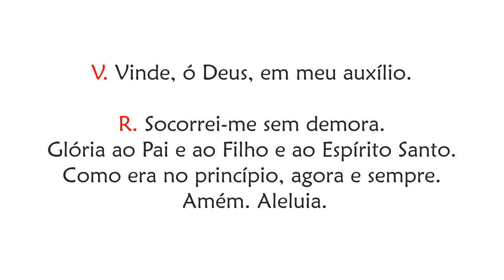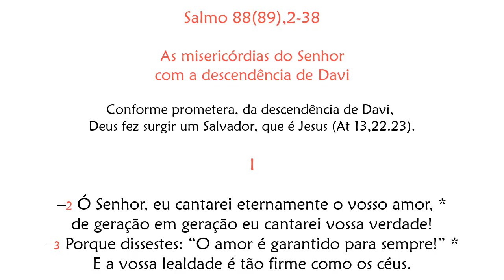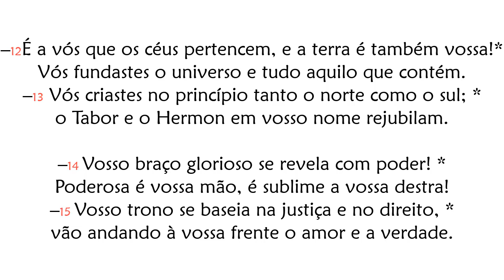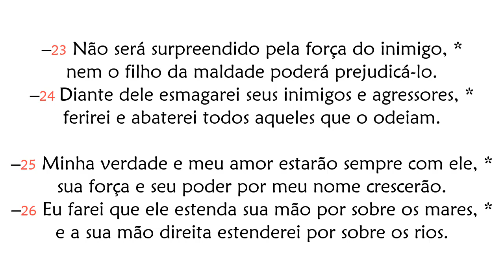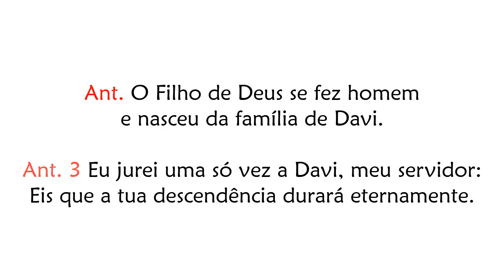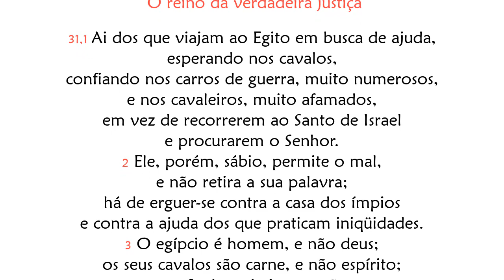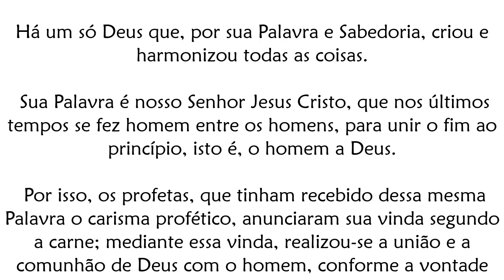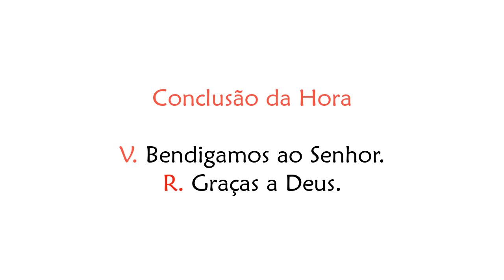Ofício das Leituras de Quarta-feira da 3ª Semana do Advento